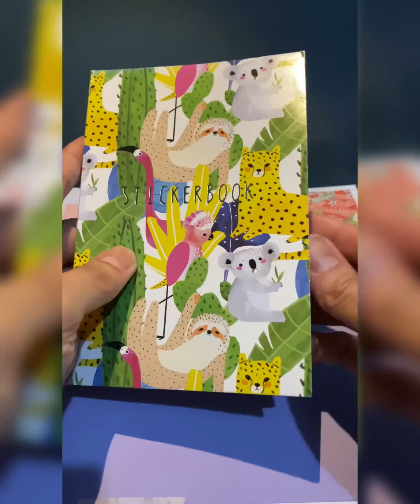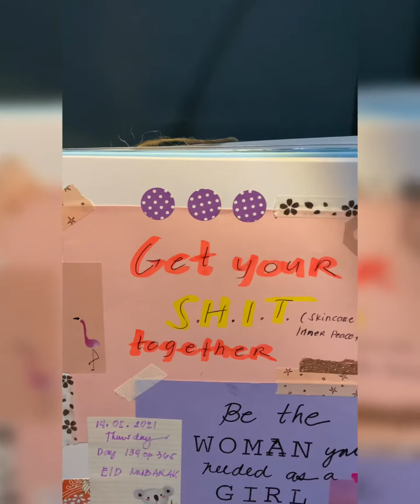Day 133 - 134 of 365 ✍️